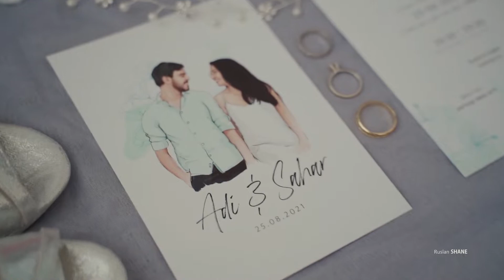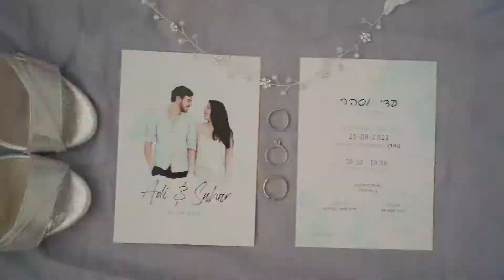Adi & Sahar wedding day | קליפ חתונה